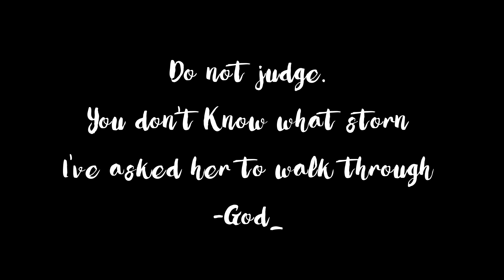Lip Swatches- REVLON Balm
Iaorana mes Vahine!
Je vous propose aujourd'hui un Swatch spécial baumes mattte et laqué de chez REVLON!
Xoxo
Vahine Tahiti